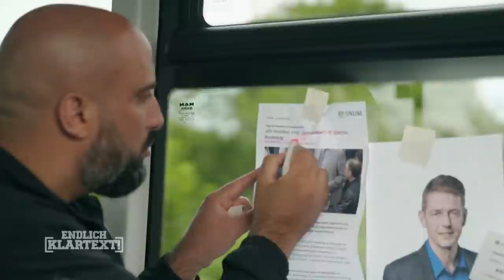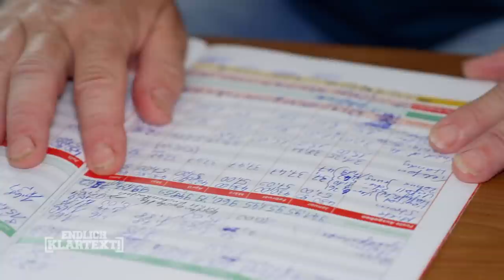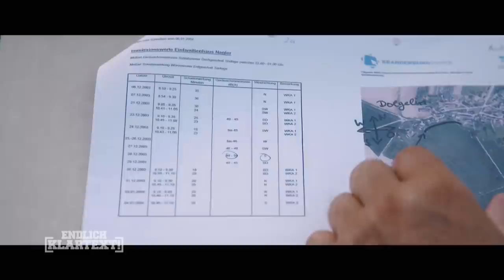Im Gespräch mit CDU, Die Grünen und AfD | Endlich Klartext! | RTLZWEI Dokus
Zusammenfassung von Folge 02 (ausgestrahlt am 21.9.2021).

Diesmal begegnet die CDU-Abgeordnete Jana Schimke, die gegen Reformpläne zur Hartz IV-Reform ist, Hartz IV-Empfängern. Derweil trifft die stellvertretende Grünen-Chefin Ricarda Lang auf Menschen, denen das Wahlprogramm ihrer Partei enorme Sorgen bereitet. Im rheinischen Braunkohlerevier lernt AfD-Mann Karsten Hilse, der sich für die Verstromung von Braun- und Steinkohle einsetzt, eine Familie kennen, die bald ihre Heimat verlieren soll.